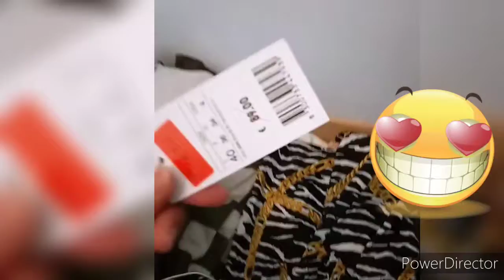blessings from my employer,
Ang mga gamit or damit pong ito ay mga bigay ng amo ko gusto ko pong i share sa inyo gaano ako ka blessed